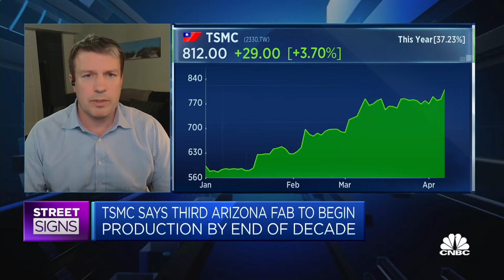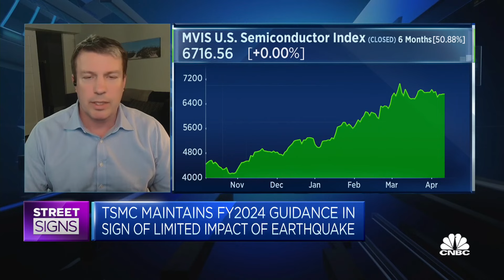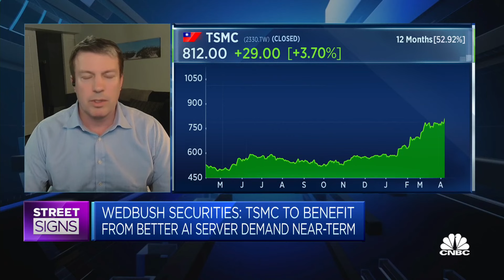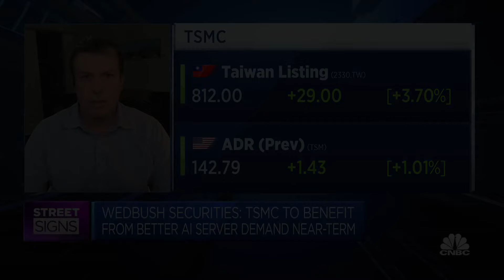TSMC needs to 'build out' its supply chain in the U.S., investment firm says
Matt Bryson of Wedbush Securities discusses the outlook for the Taiwanese chip giant.